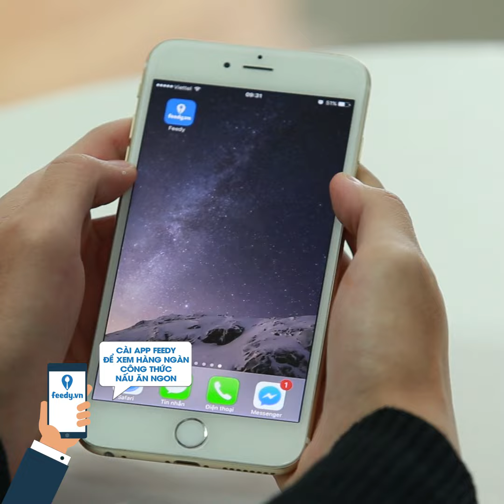Hướng dẫn cách làm Rau câu dừa lá dứa với